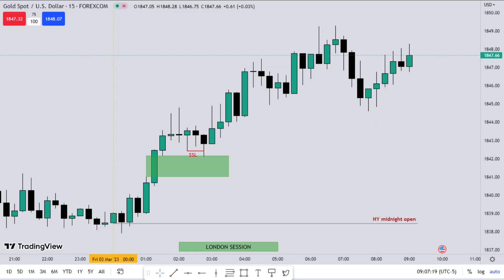Analysis Should Be Linked To Higher Time Frame..?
Hi folks!!
This video is only for the study purpose.